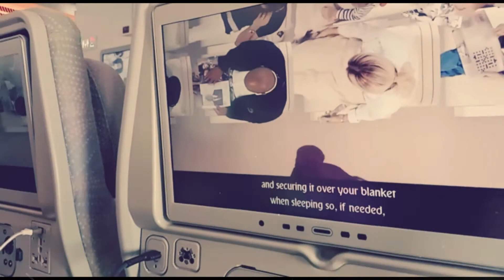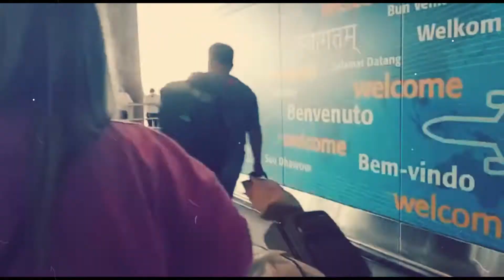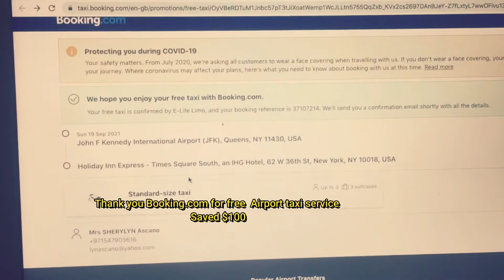Our First Trip to US (What to Expect) Part 1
Part 1. Our first trip to the US, JFK and Booking.com promotion.